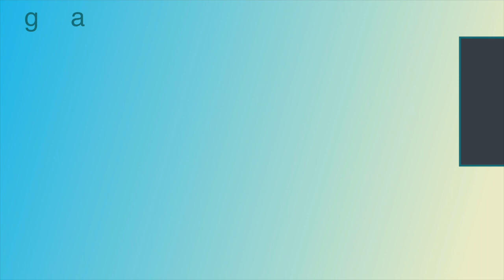A.M.E.N.A.Z.A.D.O CESAR EVORA POR CULPA DE LAS NOVELAS!!